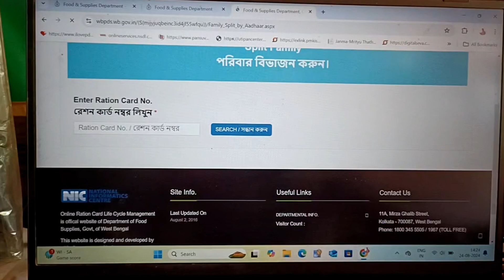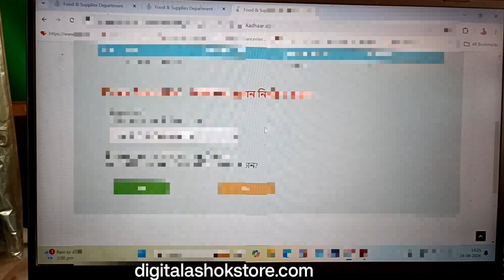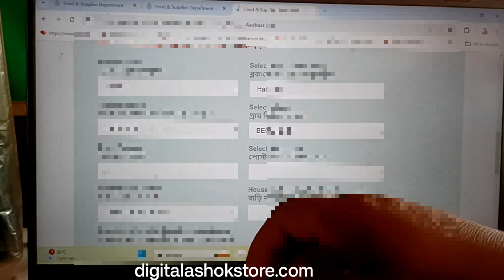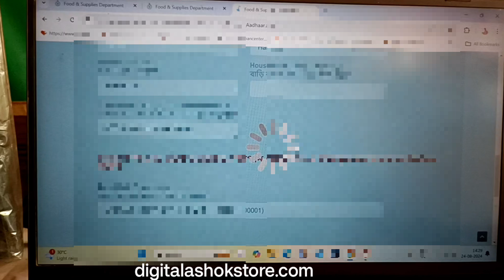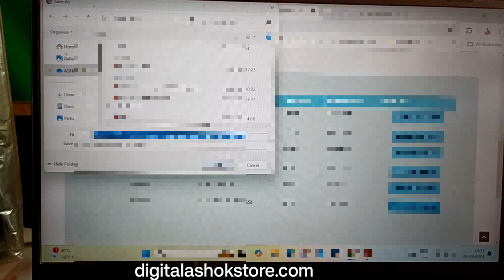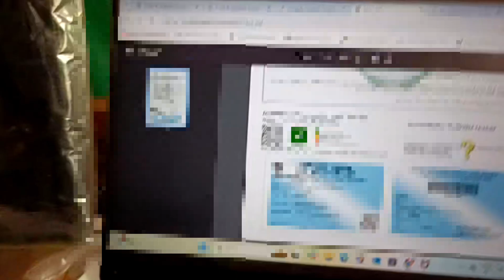Ration Card New Family Member Add 2024 | ration card id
Tags...